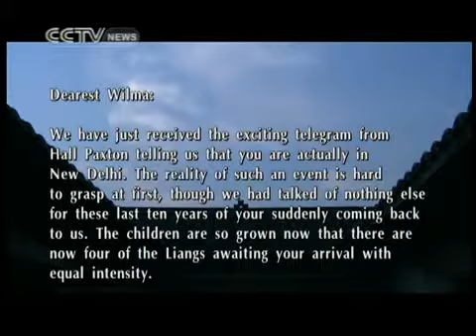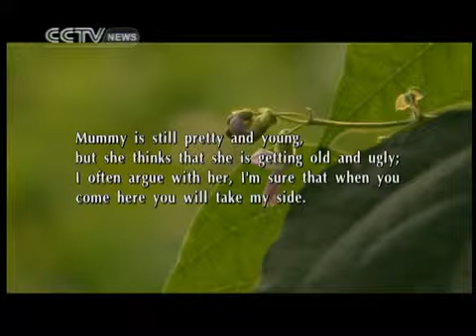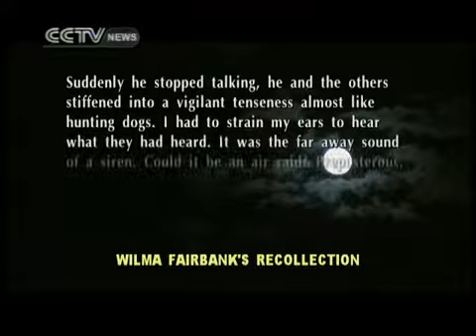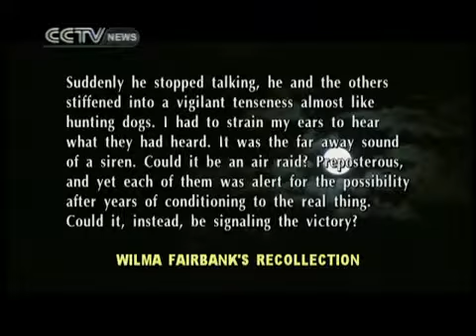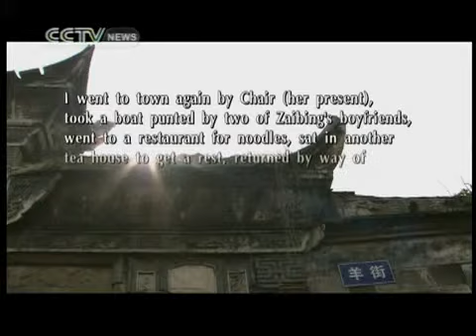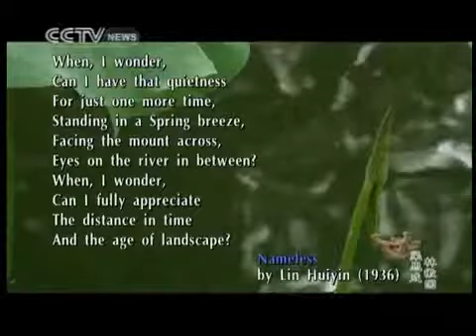Liang Sicheng and Lin Huiyin PART 10a